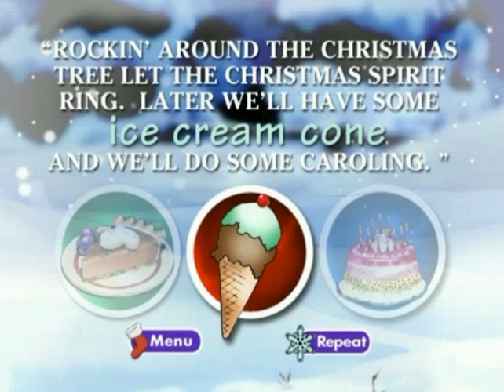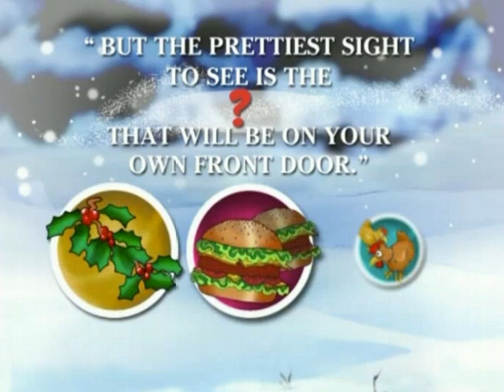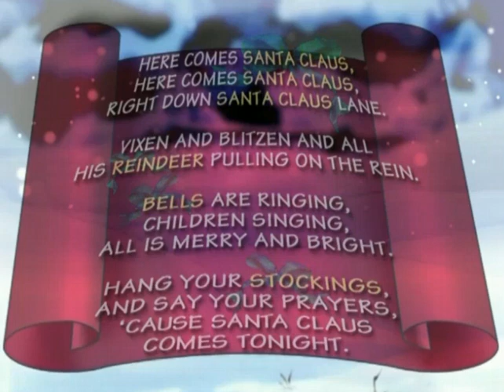Disney's Sing Along Songs - Very Merry Christmas Songs DVD Menu